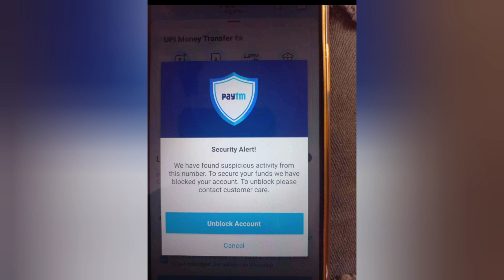Chargeback Complaint in Paytm Account,How to unblock Paytm Account,How to get noc from cyber police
bank account freeze problem, bank account freeze by cyber crime, Bank Account Freeze, Complaint Withdraw Hone Par Bhi Bank Account Unfreeze Nhi Huaa Hai, Bank Account Not Unfreeze after complaint withdraw, Unfreeze, Freeze, trading, online legal center, account freeze by cyber crime, account freeze, p2p bank account frozen, cyber crime complaint withdraw kaise kare, how to unfreeze bank account by cybercrime, unfreeze bank account online, account freeze ho jaye to kya karen, cybercell